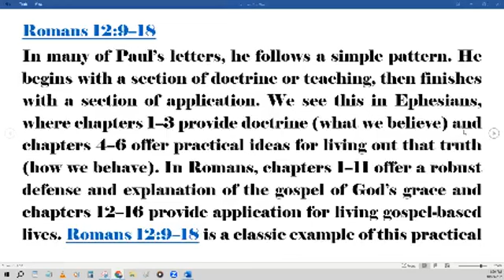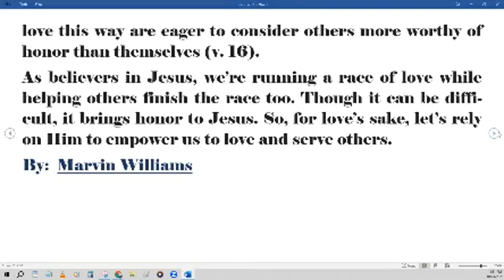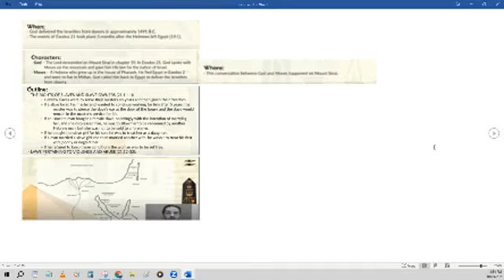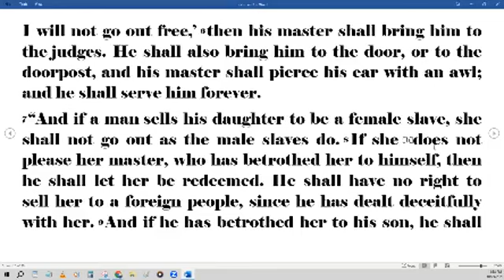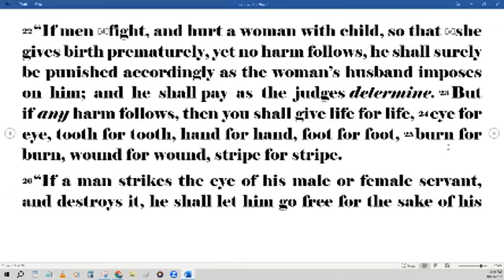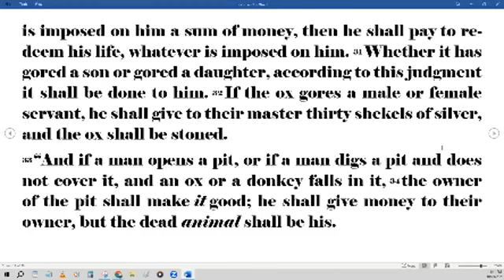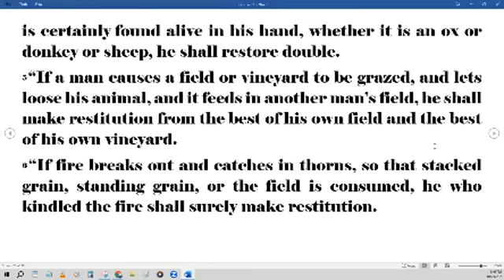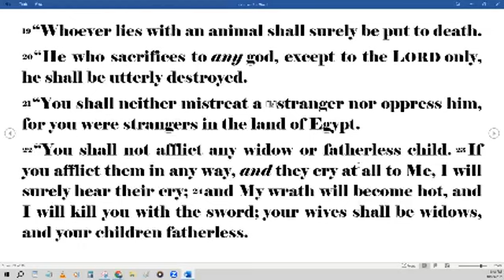Daily Bible Reading 10-29-2023 - Daily Bread Bible in a Year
Psalm 9:7-10;
Exodus 21-22;
Matthew 19

Matthew 24:3-14
3 Now as He sat on the Mount of Olives, the disciples came to Him privately, saying, “Tell us, when will these things be? And what will be the sign of Your coming, and of the end of the age?”

4 And Jesus answered and said to them: “Take heed that no one deceives you. 5 For many will come in My name, saying, ‘I am the Christ,’ and will deceive many. 6 And you will hear of wars and rumors of wars. See that you are not troubled; for all these things must come to pass, but the end is not yet. 7 For nation will rise against nation, and kingdom against kingdom. And there will be famines, pestilences,[b] and earthquakes in various places. 8 All these are the beginning of sorrows.

9 “Then they will deliver you up to tribulation and kill you, and you will be hated by all nations for My name’s sake. 10 And then many will be offended, will betray one another, and will hate one another. 11 Then many false prophets will rise up and deceive many. 12 And because lawlessness will abound, the love of many will grow cold. 13 But he who endures to the end shall be saved. 14 And this gospel of the kingdom will be preached in all the world as a witness to all the nations, and then the end will come.